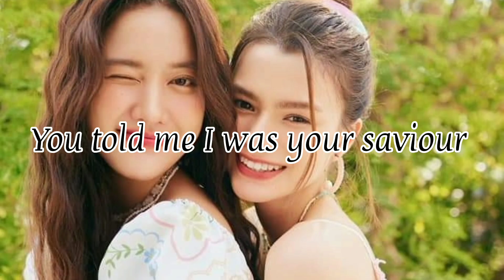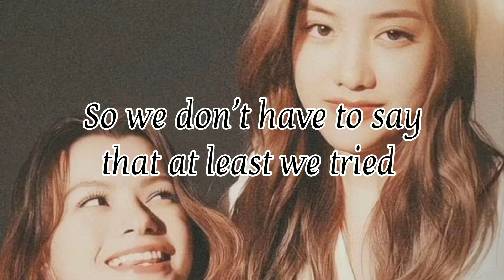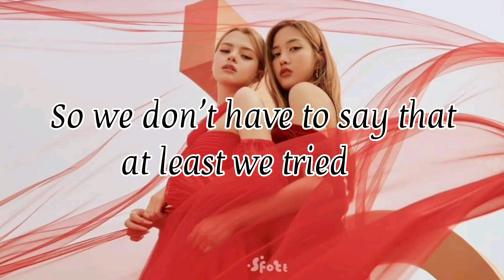Heilee Steinfeld - Heart To Break 🌷🌹